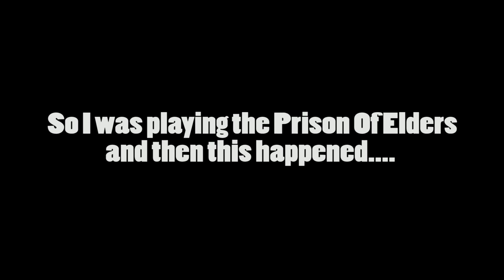DESTINY: Funny Moments and RAGE Montage! - Hilarious Fails and Glitches, Easy Nightfall, 335!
Let's try to get 25 likes for this video! :D

Guys make sure to comment on this video and give me some help full feedback on what I should improve on or what I did good this funny moments!!

C4 that like button if you enjoyed and share this with your friends!

My Skype: bigblockjoe21

My Steam: TheMightyCheddar

My Skype: bigblockjoe21

My Steam: TheMightyCheddar